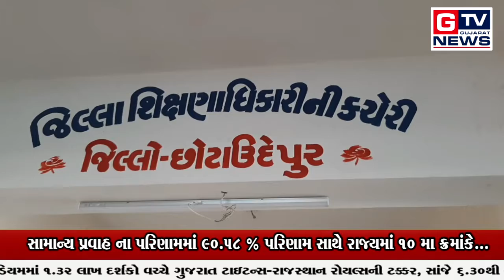છોટાઉદેપુર:- સામાન્ય પ્રવાહ ના પરિણામમાં 90.58 % પરિણામ સાથે રાજ્યમાં 10 મા ક્રમાંકે..|| GTV_GUJARAT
સામાન્ય પ્રવાહ ના પરિણામમાં 90.58 % પરિણામ સાથે રાજ્યમાં 10 મા ક્રમાંકે...|| GTV_GUJARAT_NEWS